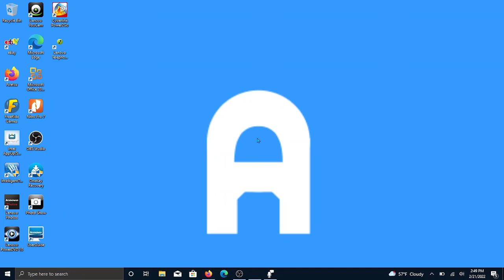Announcement video: My channel is coming back!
Hi guys, I'm back! I haven't uploaded a video in a very long time. (You will see why in the video) But now, I'm back and I can't wait to upload more videos! So, I'll see you soon. Bye!
P.S.
For the new uploads, I will now use Adobe Premiere Pro to edit the videos.